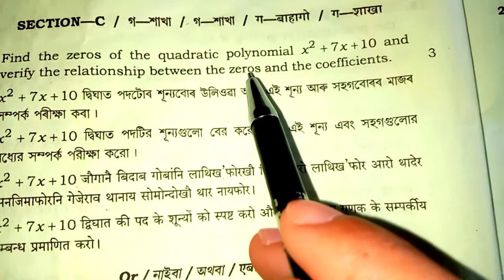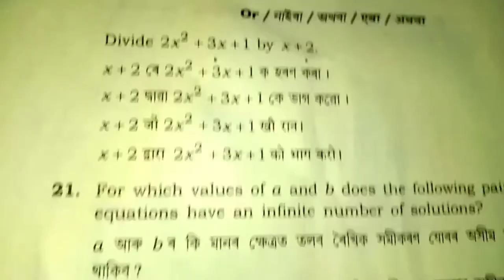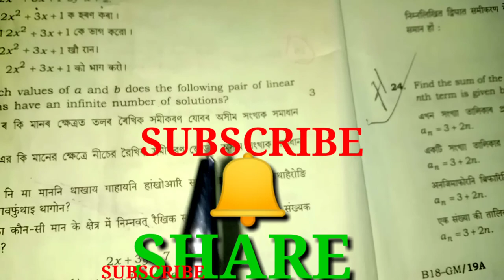bodo maths class10 |hslc 2018 maths question paper solution|bodo&english medium |सान्खाथि|DERHASAR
hslc 2018 maths question paper solution .

Please see this video.This video is very helpful for class ten students,Both English & Bodo medium students can see this video. Be videokwk boro arw english mwnnwibw mediumni studentlwranw nainw hagwn.